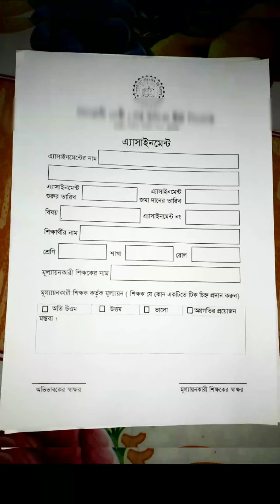Class 8 Bangla Assignment 2021|| ৮ম শ্রেণির বাংলা এ্যাসাইনমেন্ট ২০২১